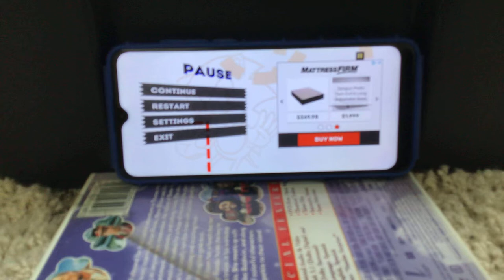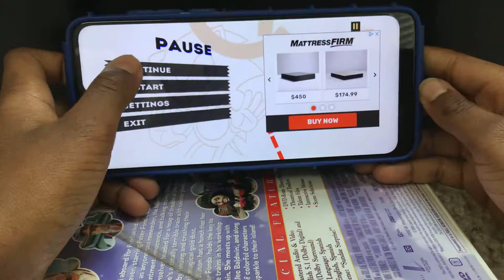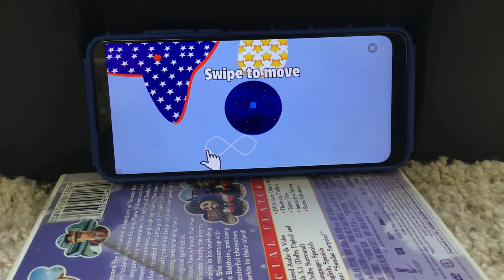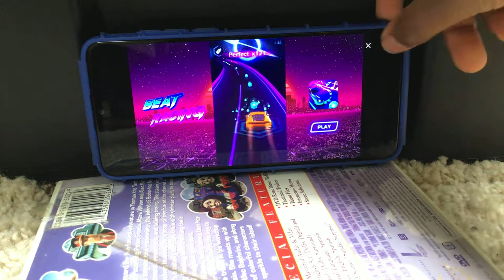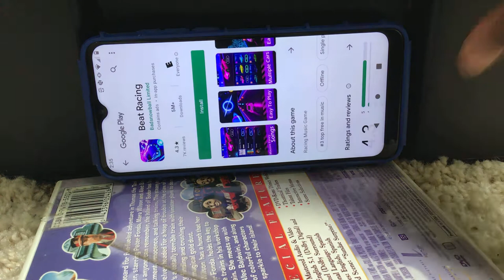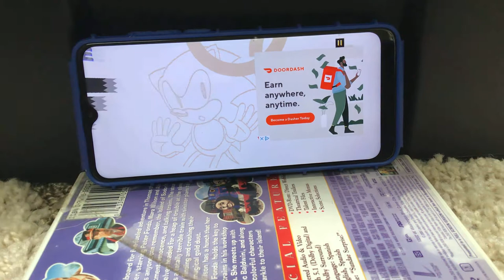Sonic 1 play through episode 13 labreth zone act 2